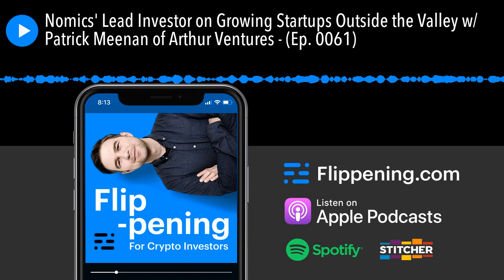Nomics' Lead Investor on Growing Startups Outside the Valley w/ Patrick Meenan of Arthur Ventures -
I'm joined by Patrick Meenan, General Partner at Arthur Ventures , a venture capital firm that invests in B2B software companies located outside of San Francisco. Patrick has been with Arthur Ventures since 2012. He's also a board member at Nomics , the company that produces this podcast.

This interview is relevant to blockchain startups. Indeed, most blockchain startups are not in the Valley and even if they were, the standard playbooks wouldn’t apply to many of them because of the unique dynamics of this space. In this episode, we discuss methods and approaches for funding, growing, and operating a company outside Silicon Valley or even the United States.

As a side note, Patrick and I go back quite a bit. He was involved in the first round of funding for my previous company, LeadPages, which went on to acquire an email service provider called Drip. We’ve sat on a board together for over six years.

My conversation with Patrick is split into 4 chapters:

- Chapter 1: Lessons learned investing outside the Valley
- Chapter 2: Business operations
- Chapter 3: Fundraising outside the Valley
- Chapter 4: Blockchain-based investment opportunities

In this episode, we discuss:

• Patrick's background prior to joining Arthur Ventures
• The origin of Arthur Ventures
• The first thing Patrick learned about early-stage investing
• The danger of using a Bay Area playbook outside the Valley
• How good companies share common characteristics
• How Patrick finds opportunities outside of San Francisco
• Different reasons why companies take capital
• How Patrick evaluates a company's growth prospects
• Why Arthur Ventures prefers to be the lead - or only - investor
• Mistakes that can derail a company's growth
• The right and wrong times to take liquidity
• How entrepreneurs can find VCs outside the Valley
• What to pay attention to in a term sheet
• How to run an effective board meeting
• Why it's an encouraging time to be in blockchain

Crypto Loans By Nexo
Nexo is the only lender offering INSTANT crypto credit lines, which let you use digital assets as collateral to get cash in 45 fiat currencies and stablecoins. And Nexo has a BIG announcement related to credit lines: annual interest rates for credit lines are now starting at just 5.9% - which may very well be the lowest borrowing rate in the whole industry. Nexo is also a strategic partner of exchanges, OTC desks, and crypto funds through its portfolio of structured financial products. Institutional counterparties can earn up to 8% annually on their idle stablecoins, enter into asset swap agreements, or directly borrow crypto. Individuals also park their cash and stablecoins at Nexo’s Interest-Earning account to get an annual return of 8%. What’s more - interest is paid out daily and you can add or withdraw funds at ANY time. So if you are looking to borrow, lend, or swap digital assets, Nexo is your GO-TO PARTNER.

Nomics’s Cryptocurrency Market Data API
If you spend too much time cleaning up and maintaining datasets & ingesting crypto market cap data from cryptoasset exchanges , then check us out .